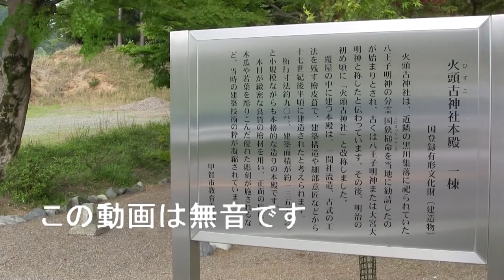火頭古神社 1/2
祭神：国狭槌命